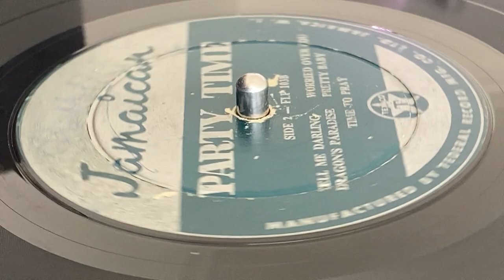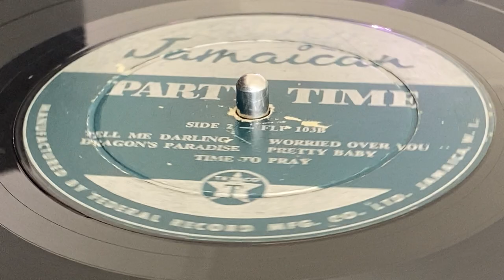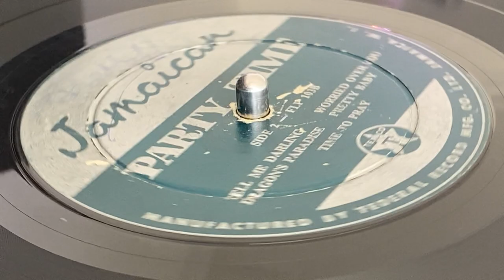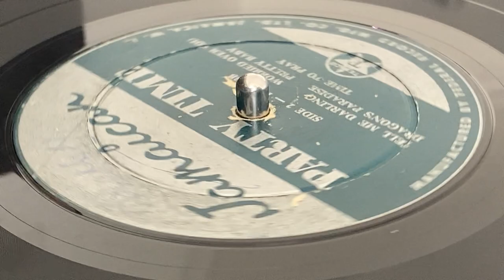WILFRED EDWARDS ~ Tell Me Darling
Prod & Mkd : FEDERAL - TEXACO ~ LP (Jamaican Party Time, Track B1) ~ 1961 ~ Jamaica ~ Mfd : Federal Record Mfg. Co. Ltd. ~ Print : United Printers Limited ~